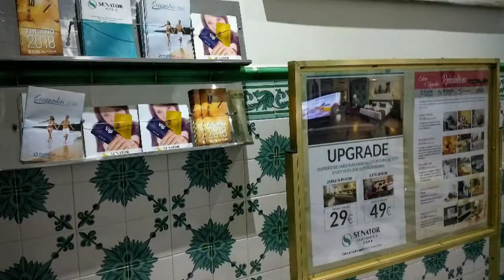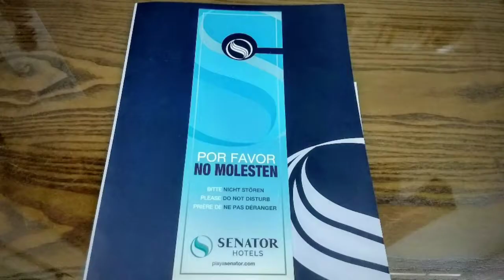Hotel Senator Cádiz | El Hotel | Octubre 2018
Vistas del Hotel Senator de Cadiz, ubicado en pleno casco historico y cerca del puerto.